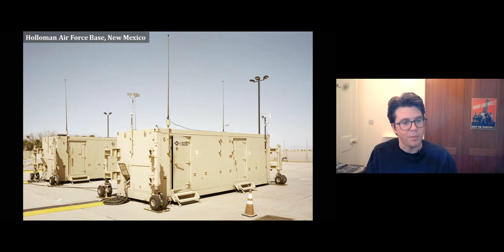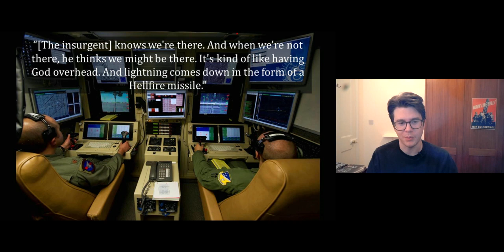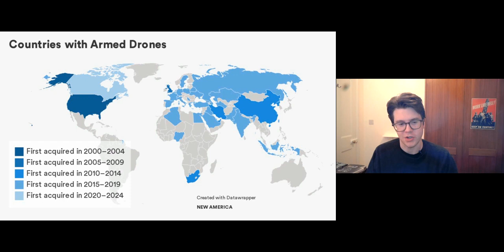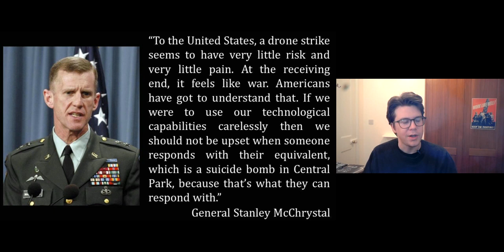13.3 Drone Ethics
Video lecture delivered by Antoine Bousquet for the course War and Modern Society (2020-21), whole series available